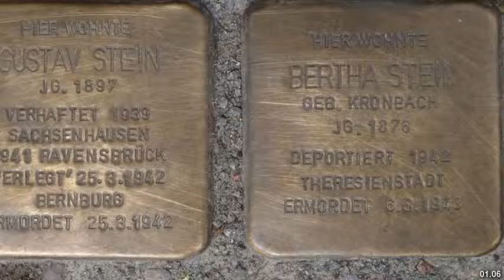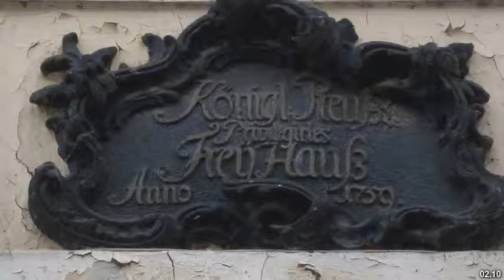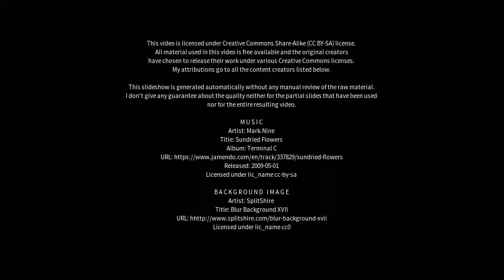Best places to visit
Best places to visit - Havelberg (Germany) Best places to visit - Slideshows from all over the world - City trips, nature pictures, etc.